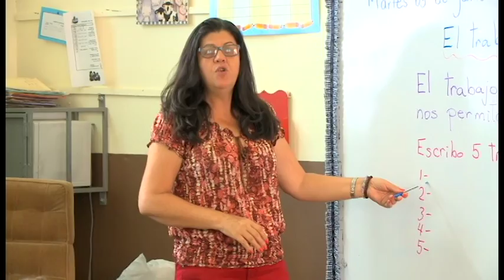Autorizan al MEP para retomar materia perdida durante la huelga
El Consejo Superior de Educacion aprobó una reforma que permite retomar durante este curso lectivo la materia que no se pudo desarrollar el año anterior producto de la huelga.